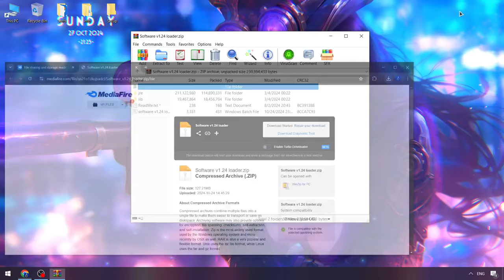KRNL Scripts Menu [2024] | Roblox KRNL Executor [UPDATE] | Roblox KRNL Script Byfron Bypass [NEW]